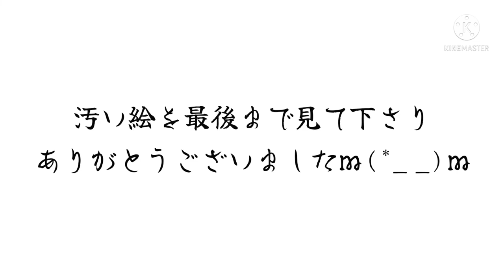手書きPV/友達のうた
本当にお待たせしてすみません！どうかこの醜い俺を許してくださいまし ｽﾐﾏｾﾝﾁｮｳｼﾉﾘﾏｼﾀ

倉橋ヨエコ様
友達のうた

連絡できるもの
レモンソーダ#5536

LINEやってます！

レモンソーダ0503

レモンソーダ